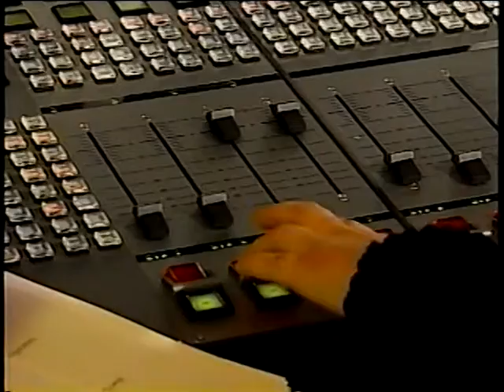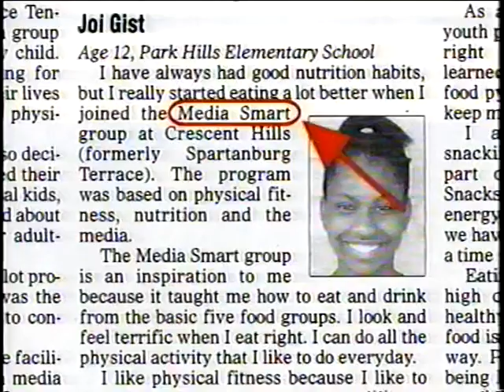Media Smart - Part 11 - Big Production Montage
Media Smart - Part 11 - Big Production Montage  - Department of Health and Human Services   -   - Media-Smart Youth. Eat, Think, and Be Active! National Institutes of Health. National Institute of Child Health and Human Development.